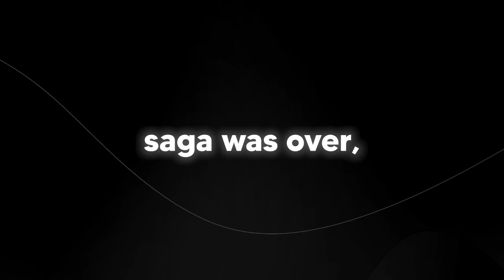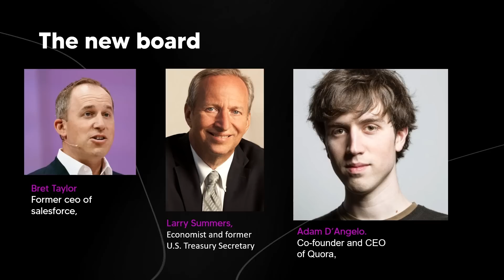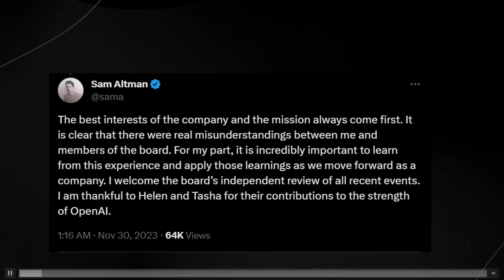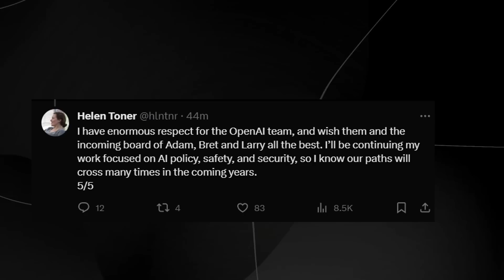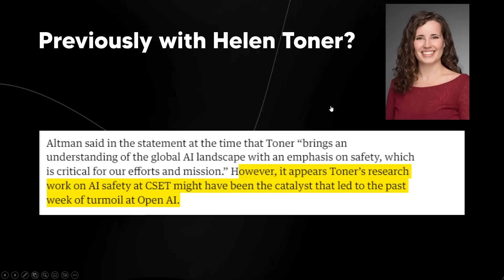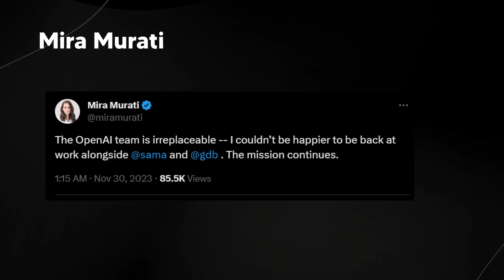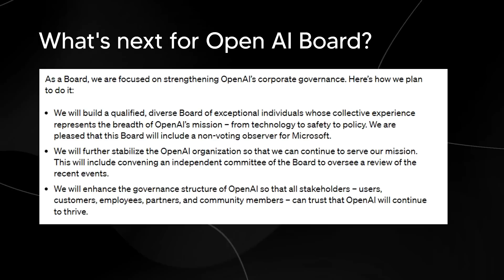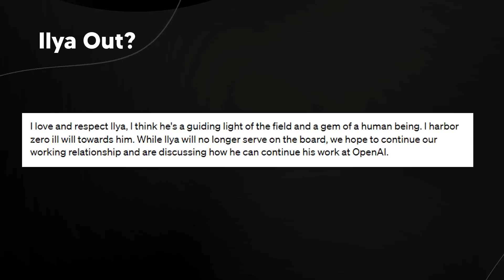1 HOUR AGO : Sam ALTMAN Announces NEW CHANGES To OpenAI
1 HOUR AGO : Sam ALTMAN Announces NEW CHANGES To OpenAI